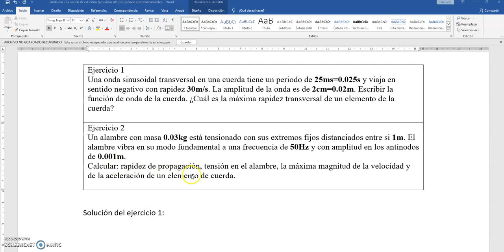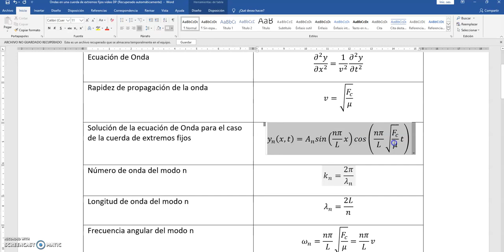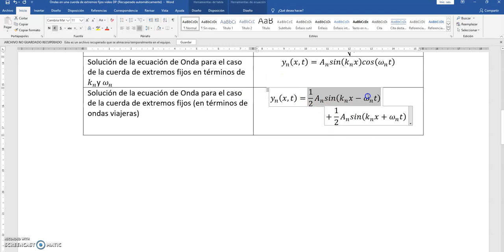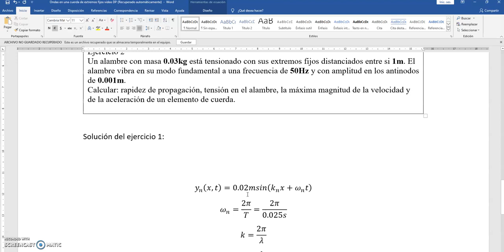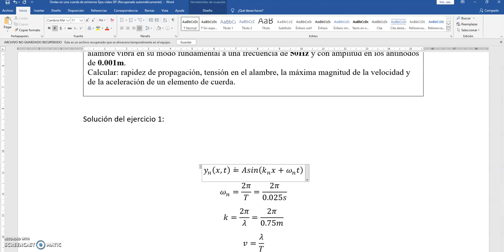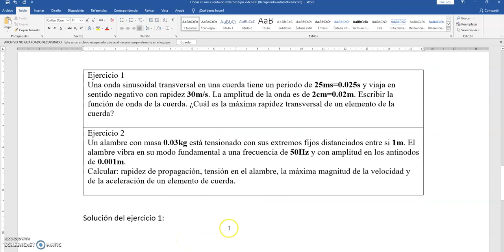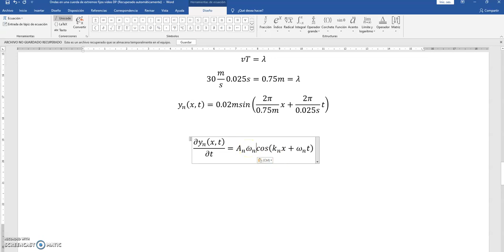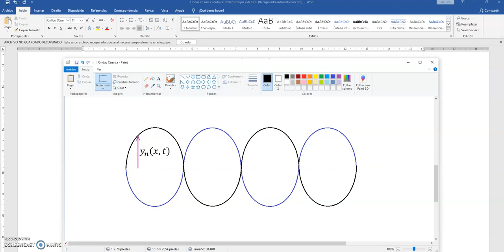Ondas en una cuerda Ejercicio 1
Ejercicio 1
Una onda sinusoidal transversal en una cuerda tiene un periodo de 25ms=0.025s y viaja en sentido negativo con rapidez 30m/s. La amplitud de la onda es de 2cm=0.02m. Escribir la función de onda de la cuerda. ¿Cuál es la máxima rapidez transversal de un elemento de la cuerda?